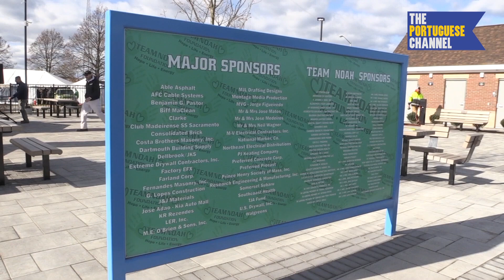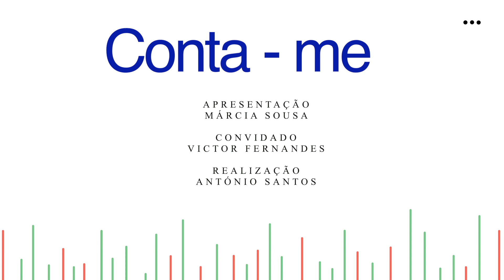Conta-me Victor Fernandes (Pt. 2)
Uma história que demonstra que a dor e a perda pode ser também motivo de partilha, solidariedade e bondade.